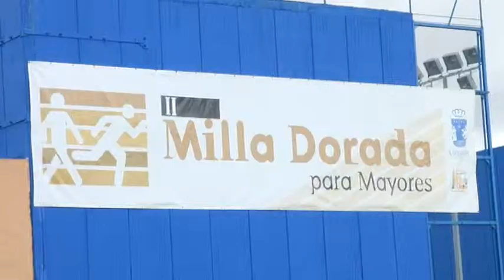La II Milla Dorada de Leganés se celebró en las instalaciones de la Ciudad Deportiva Europa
Cerca de 2.200 personas mayores de 60 años han participado el pasado martes 28 de mayo en la segunda edición de 'La Milla dorada', celebrada en la Ciudad deportiva Europa. Este evento lúdico, organizado por el Ayuntamiento de Leganés a través de las concejalías de Deportes y participación Ciudadana y de Asuntos Sociales, con la colaboración de la Comunidad de Madrid, la fundación MAPFRE, Novanca, Voluntarios Mayores, el Club de Atletismo Leganés y Coca-Cola, tiene un único fin: fomentar el ejercicio físico entre personas de la tercera edad.

La jornada ha dado comienzo con un baile en el que decenas de participantes han ofrecido un espectáculo de ritmos coreografiados con aros y cintas. Posteriormente, diversos monitores de la Comunidad de Madrid han marcado las pautas, al son de la música, para la práctica de los ejercicios de calentamiento previos a la carrera.